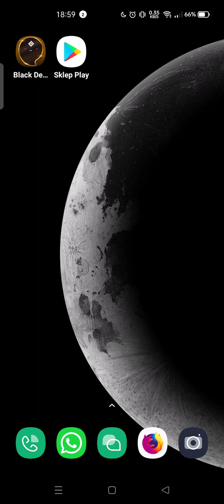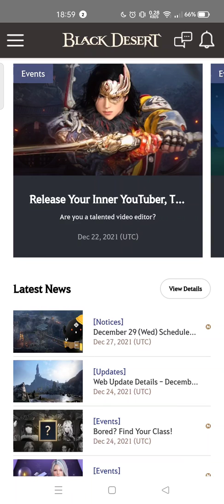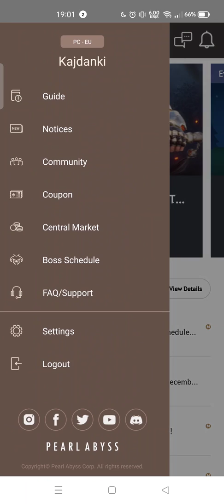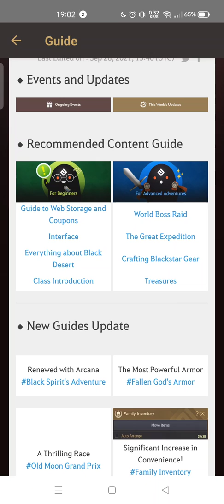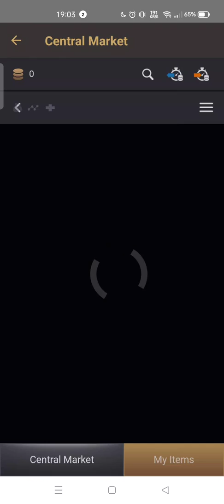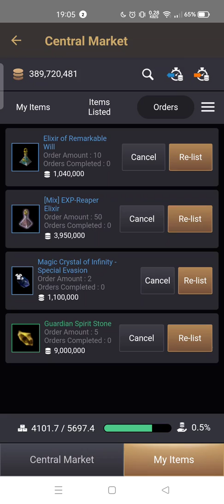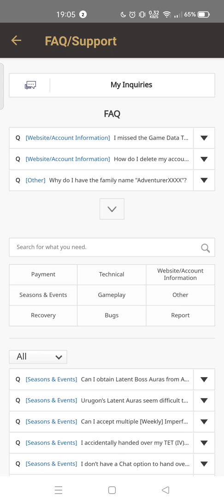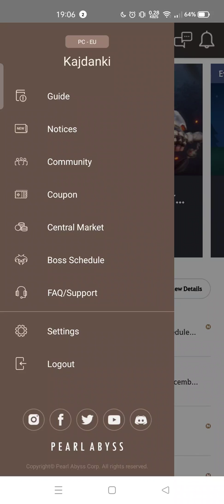Aplikacja Black Desert + dostępna na telefony - co to jest | Kayllie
Nagrane z telefonu, niestety bez muzyki ale mam nadzieje że pomoże ;-) W komentarzu dajcie znać co sądzicie o tej aplikacji, może niezbyt wiele osób o niej wie!